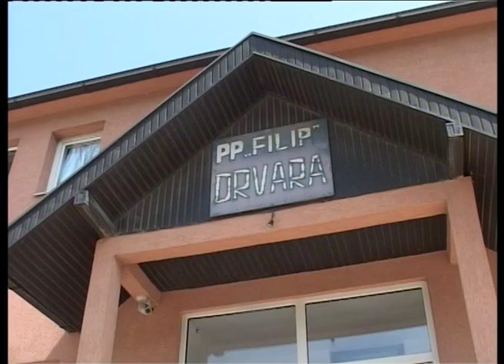Drvara Filip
Drvara i salon keramike „Filip“  izdvajaju iz ponude po akcijskim cenama: daske, stiropor, rezanu građu, ocb ploče, crep kontinental plus i crep teran, kao i zidne i podne keramičke pločice, tuš kade sa kabinom i lavabo sa ormarićem.